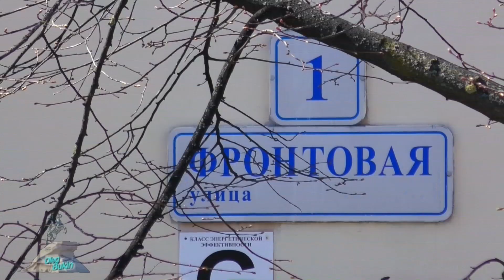Орловский парк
Орловский парк  находится в Стрельне по дороге в Петергоф  на углу Санкт-Петербургского шоссе и Фронтовой улицы. История, связанная с этим парком, впечатляет.
Когда-то Стрельна имела шанс стать фонтанной столицей.                Именно здесь Петр I изначально задумывал обустроить фонтанный комплекс. Для этого была запружена река Стрелка, и началось строительство. Но объемов воды хватало лишь для 4-х фонтанов. Поэтому было принято решение перенести затею в Петергоф.